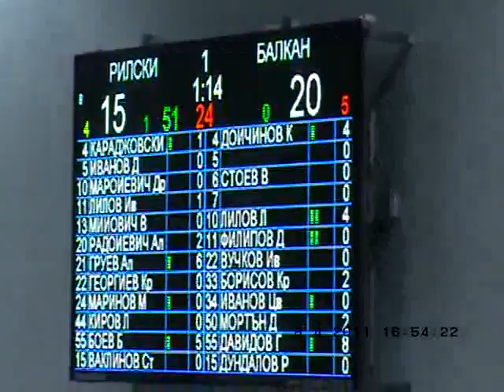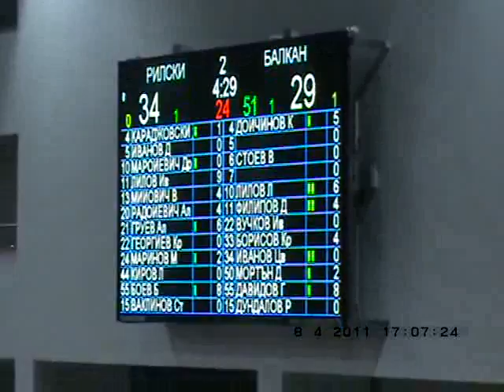BASKETBALL: Rilski Balkan 08042011 - 1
Rilski Sportist - Balkan NBL Bulgaria 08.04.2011